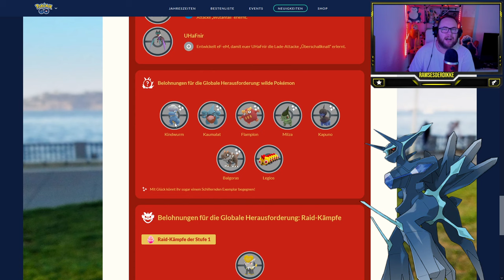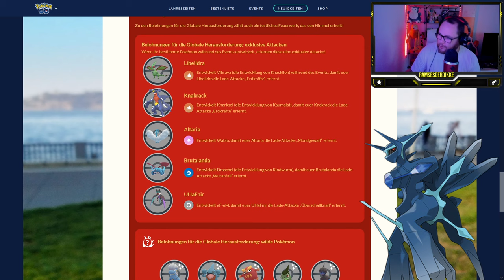DIESE BONI gibts ab heute NUR FÜR KURZE ZEIT ... | Pokémon GO Deutsch # 2874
GUMMA !!!